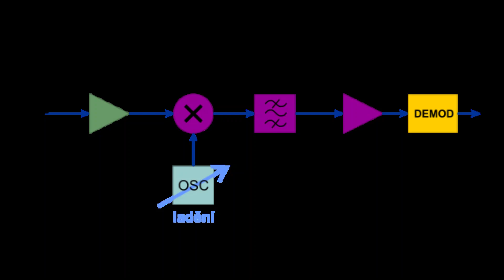Phototastic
Here are all 14 photos separated in both 2 photo EP. This song is the Tetris main theme song "Korobeiniki". This is also the 2nd photo LP vinyl.